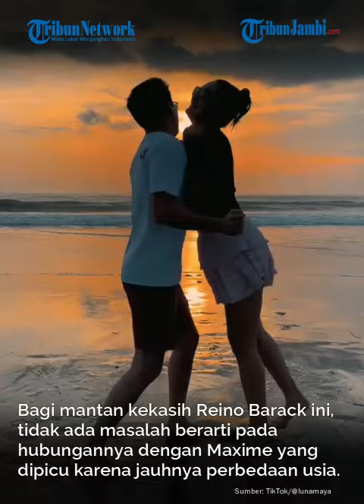Luna Maya dan Maxime Bouttier Kantongi Restu Orang Tua: Bibit Bebet Bobot Nyambung Semua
Luna Maya dan Maxime Bouttier terang-terangan mengaku sudah mengantongi restu dari orang tua masing-masing.

Editor Video: Taufiqurrohman Maulidi